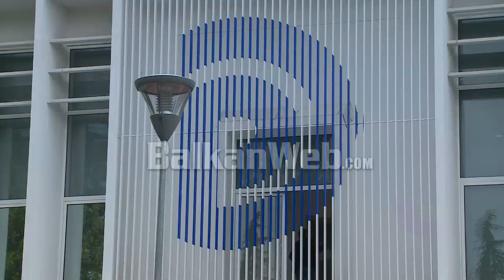Tre javë pas zgjedhjeve të 25 prillit, Basha mbledh të dielën kryesinë e PD dhe këshillin kombëtar